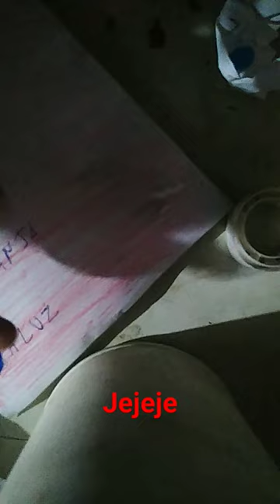9 de enero de 2024